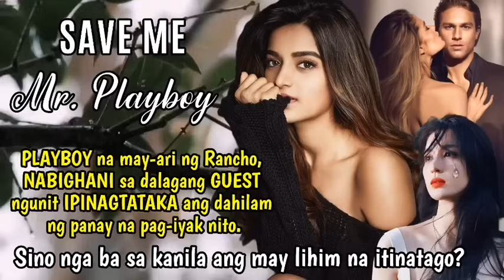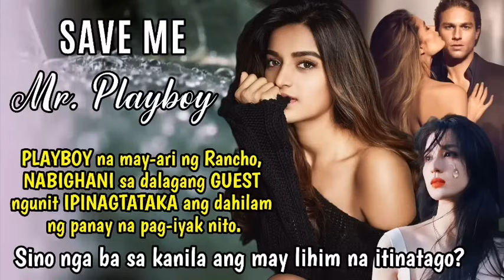PLAYBOY na may-ari ng Rancho, NABIGHANI sa babaeng GUEST, ipinagTATAKA nya ang PANAY na pag-iyak nto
TITLE: SAVE ME MR. PLAYBOY